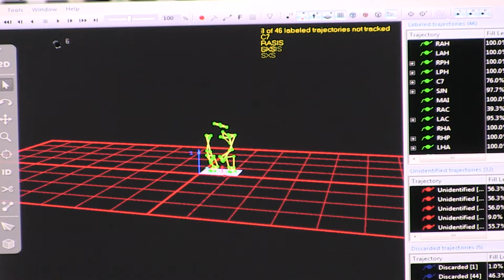Physical Education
The University of Central Missouri offers a Bachelor of Science in Physical Education.

Videos produced by UCM Digital Media Production students.